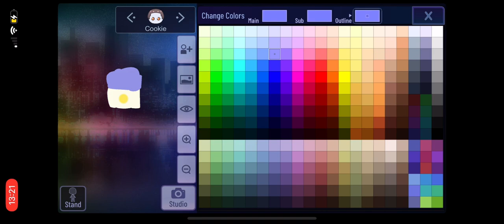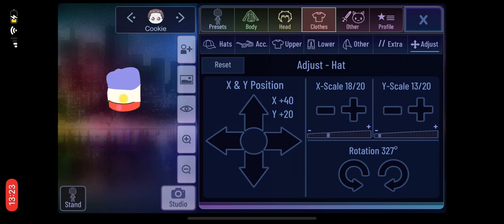Argentina in gacha club hack?